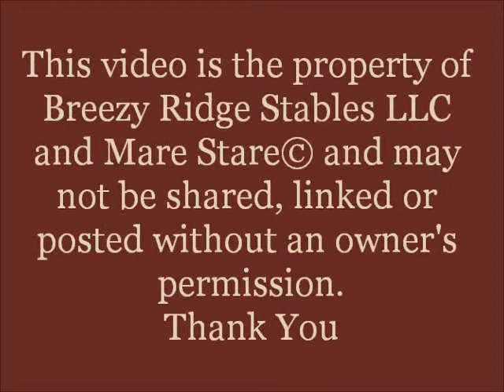Breezy Ridge Stables LLC - Peachy - Foaling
Congrats on Peachy's Colt born 5/10/12.